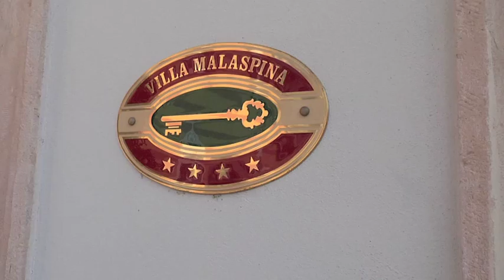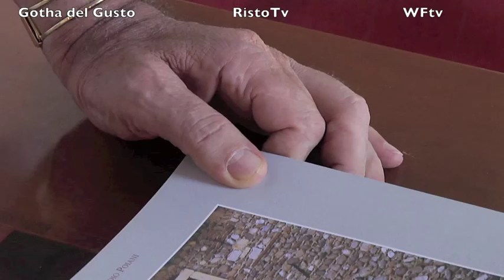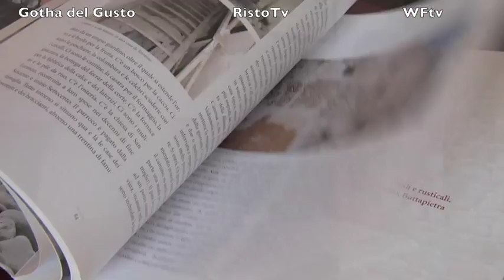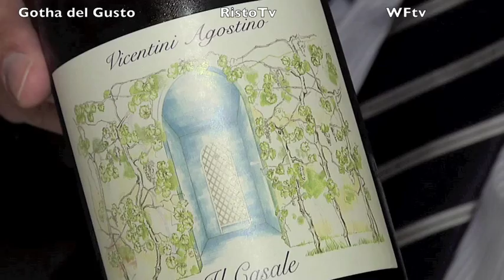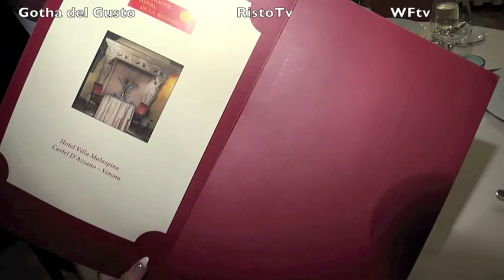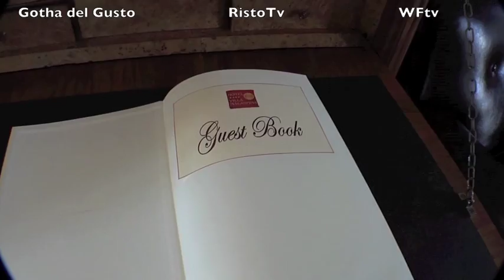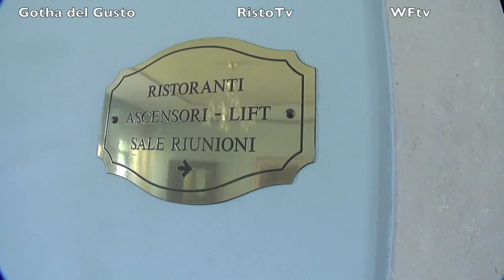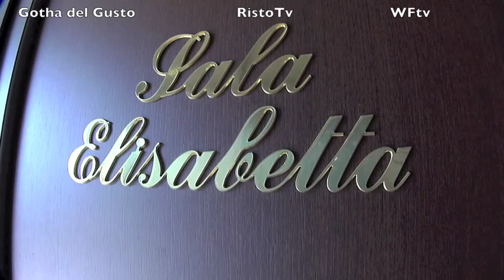HOTEL VILLA MALASPINA, resort d'elìte a Castel d'Azzano (Verona)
Immerso nella tranquillità della campagna veneta, alle porte di Verona, l'Hotel Villa Malaspina è pronto per accogliere i suoi ospiti in una pregevole cornice storica e di charme. Una residenza d'epoca, che risale al 1500 circa, restituita all'antico splendore da un sapiente lavoro di restauro, è oggi un albergo quattro stelle che riporta la clientela al passato nel rispetto delle esigenze di funzionalità e praticità.
Appena varcato il cancello d'entrata che conduce all'Hotel, già si è avvolti da un'atmosfera d'altri tempi. La Villa si presenta in tutto il suo splendore, ancor più ingentilita dal bel giardino che la circonda, con il suo torrente ed il suo stagno che fanno gli onori di casa.
Voluta dai successori di Spinetta Malaspina, ricco e potente consigliere di Cangrande della della Scala, Villa Malaspina divenne presto un'importante proprietà terriera oltre che la splendida dimora del marchesato. La Torre Colombara, che ancora troneggia sul paesaggio circostante, misurava la potenza del casato. Attraverso la storia la Villa ha conosciuto lo sfarzo del Marchesato dei Malaspina, ma anche le miserie dei Gonzaga, per poi divenire, nell'Ottocento, la dimora di campagna di un ricco possidente veronese.
Oggi la Villa è uno splendido hotel 4 stelle di 70 camere dotato di tutti i moderni confort e attrezzature.